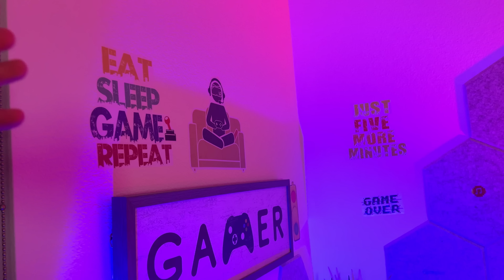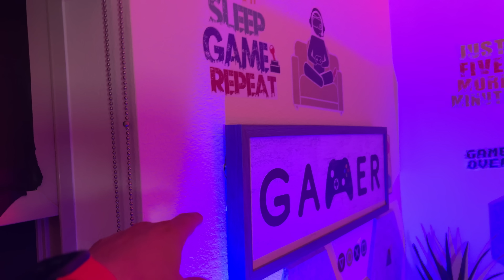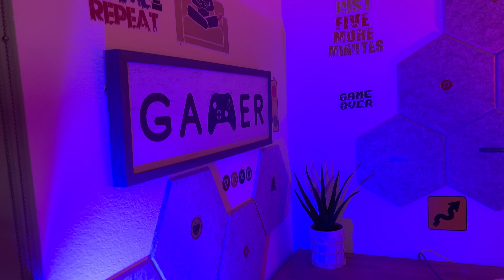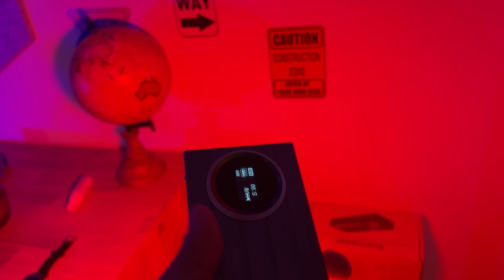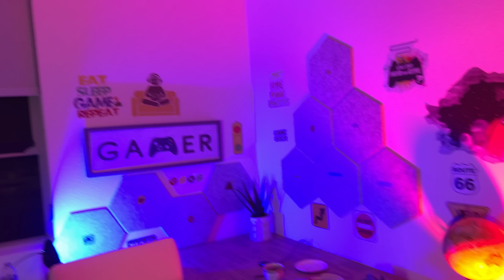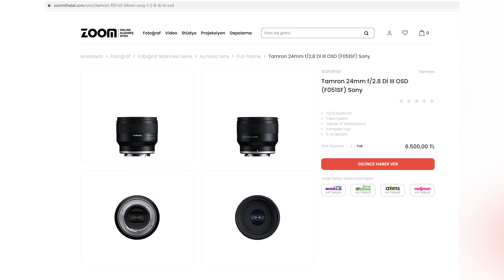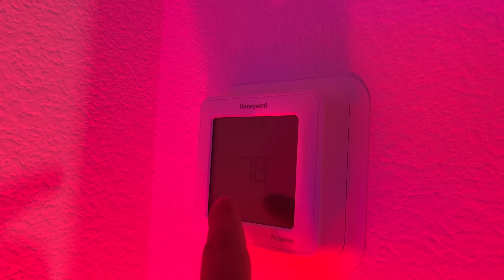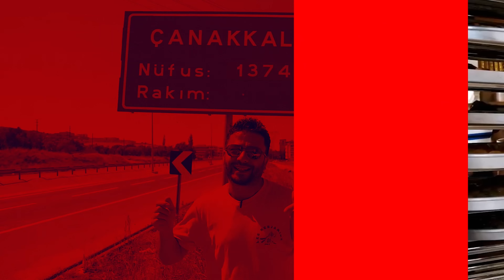AMERİKA'DAKİ ÇALIŞMA ODAM! (Ellerimle yaptım!)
Merhaba dostlar, umarım odamı beğenmişsinizdir. Aldığım eşyaların linklerini paylaşıyorum.

Masa'yı aldığım site livingspaces.com ama Türkiye'den girilemiyor.